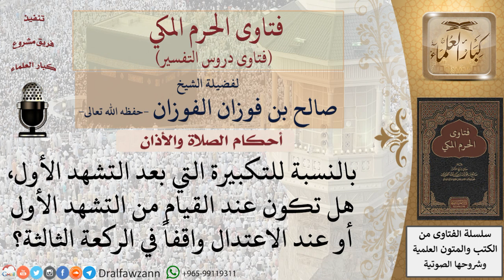في أي موضع تكون التكبيرة بعد التشهد الأول؟ للشيخ صالح الفوزان